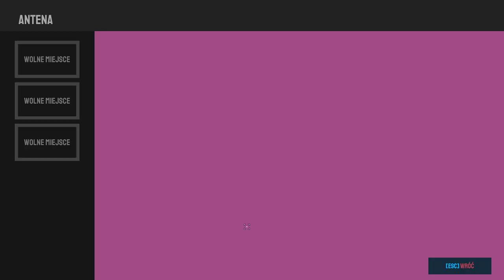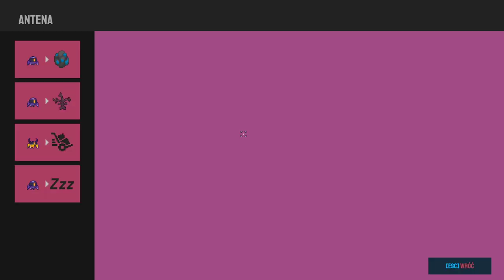Zbieractwo, boty, automatyzacja | Nova Lands #1